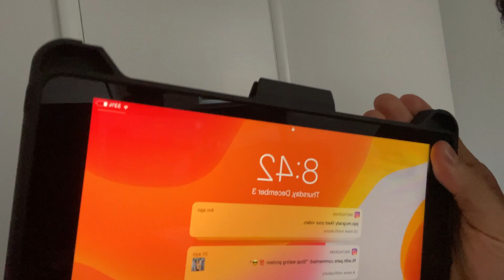MENS PHYSIQUE 2021 | THE STARTING POINT EP. 1| FITNESS CHANNEL UPDATES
As you can see by the title this is not for a show this year... I will be competing mens physique 2021 in a NPC show. Time to get those gains! Also sorry about the quality I don't know what happened during the processing and uploading of the video but it'll be fixed for the next video.